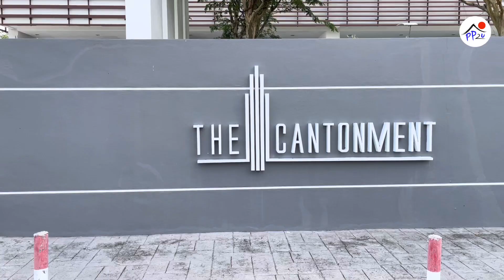The Cantonment @Pulau Tikus, 1,000 SQFT Freehold 3 Rooms 2 Baths 2 CP Only 4 Units/Floor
Located At Pulau Tikus Prime Area
Very Strategic & Convenient Location
Walk Down to Market, Restaurants, Convenience Stores
Nearby Banking Centers & Business Areas
Short Distance to Private Hospitals, Gurney Plaza Mall & Gurney Paragon Mall

Freehold
1,000 SQFT
3 Bedrooms & 2 Bathrooms
2 Car Parks

Super Low Dense (Only 71 Units)
Only 4 Units/Flr & No Unit Infront
Nicely Renovated & Well Maintained
Large Foyer & Large Balcony
Peaceful View Overlooking City, Hill & Penang Bridge Sea View
Fully Fitted With Designer's Cabinets From Foyer, Kitchen & Bedrooms

Asking RM 1.5m

Gary Khoo, REN26104
Your One-Stop Penang Property Realtor